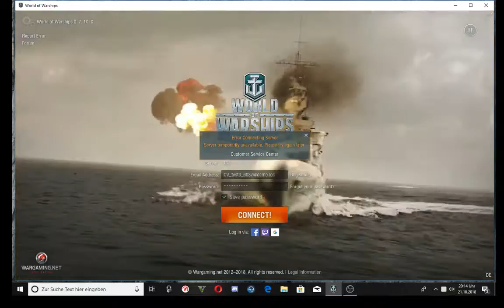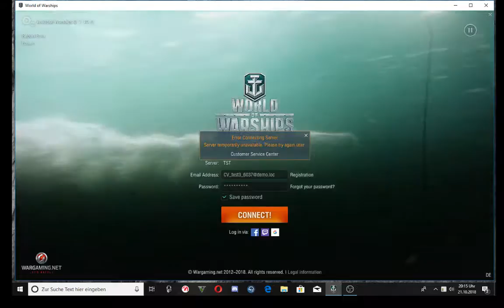World of Warships - Neue Flugzeuträger im Test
gar nicht mal so einfach.